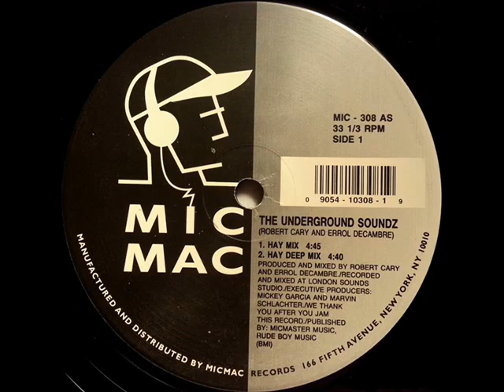Robert Cary & Errol Decambre ‎-- The Underground Soundz (Leslie Mix)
1994 track B2 from Micmac Records
Deep House